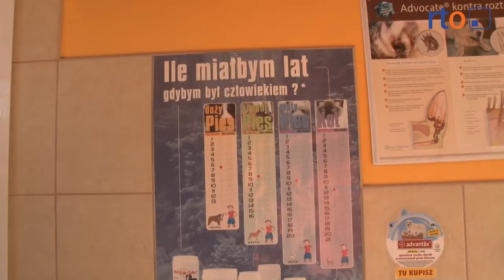Sylwester zmorą dla zwierząt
Nie wszyscy z radością oczekują Nowego Roku. Ponad 90% zwierząt bardzo źle znosi huk i fajerwerkowe wybuchy. To ostatni moment aby zadbać o najmniejszych domowników. Weterynarze polecają różne preparaty, nie mniej jednak to nie wszystko, o czym właściciele zwierząt powinni pamiętać.